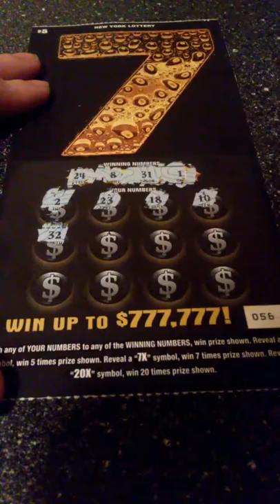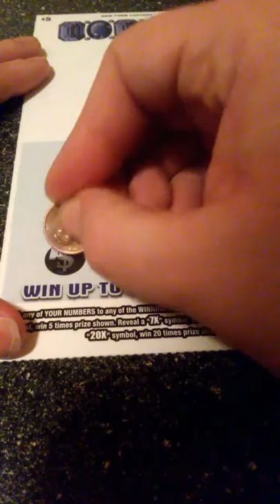Scratcher video #17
2 $5 7's tickets, will we end the losing streak?!